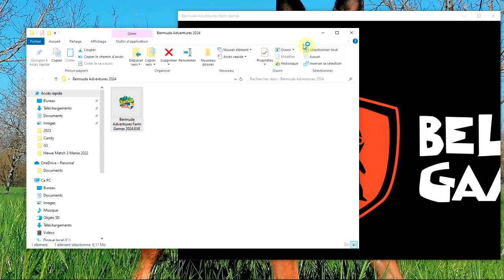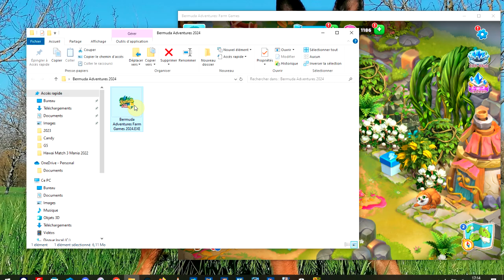Bermuda Adventures Farm Games 2024